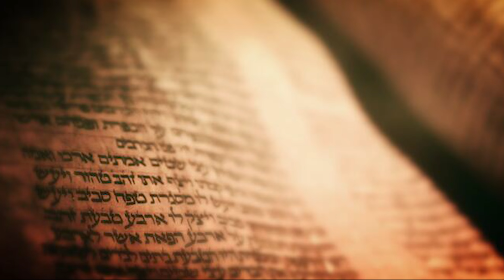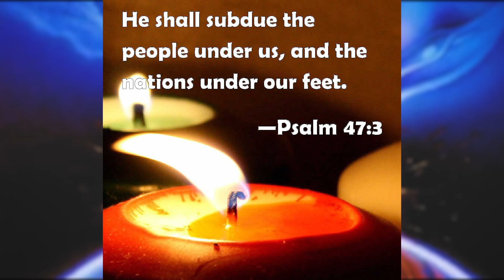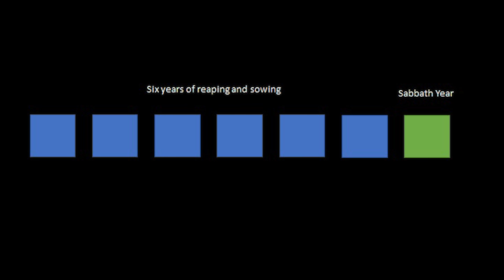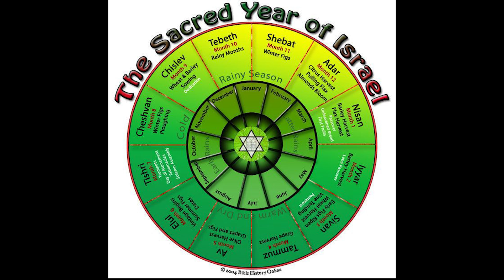The Days of Noah's Flood are an Analogy of the Wrath of God - Even to the Day?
The Days of Noah and his flood are an analogy of God's Wrath. How close does the analogy get? There are a whole bunch of dates and number of days in the flood account. Will these be duplicated in the final Wrath of God? If so does this give us a clue as to when the Rapture might happen?  Does this timing match prophecies in Daniel's 70 Week, Isaiah, and Leviticus? Watch this Nelson Walters video for the shocking answers and an exciting Conference Announcement at the Ark Encounter.